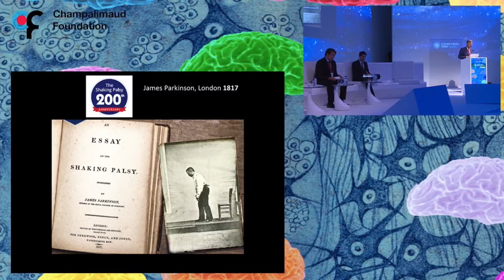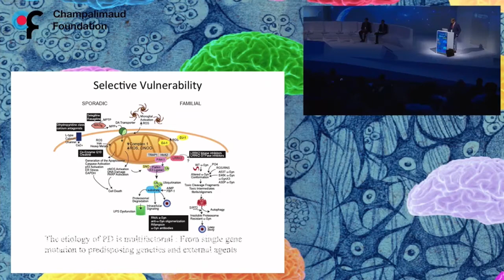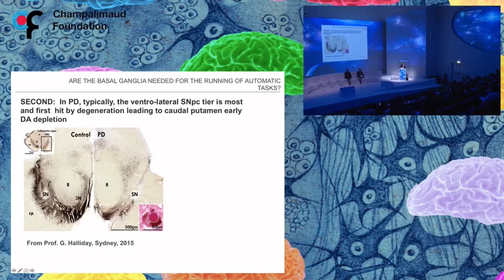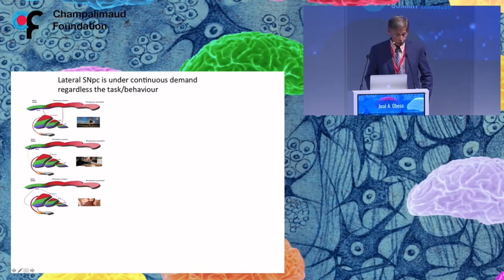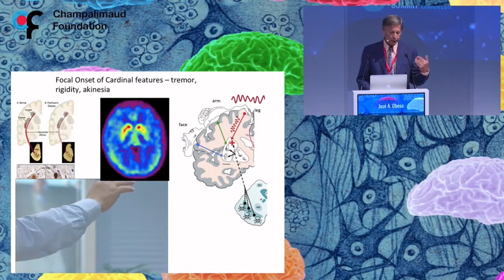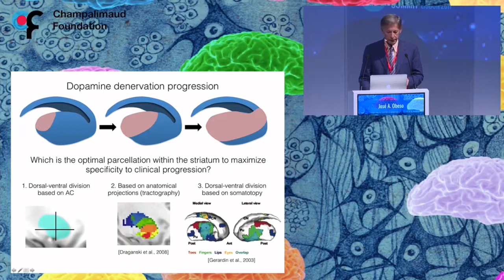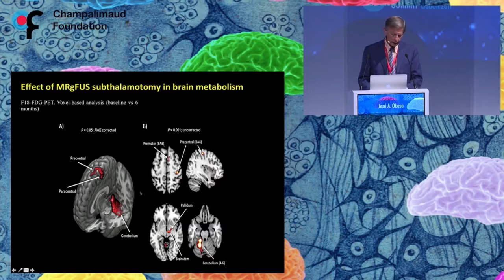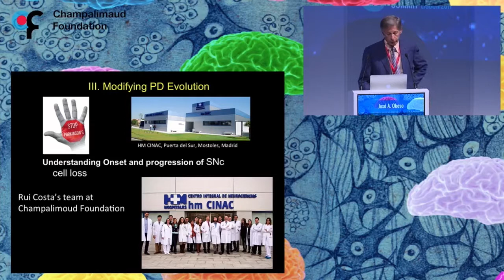José A Obeso - Alzheimer's Global Summit - XI CIBERNED SCIENTIFIC FORUM 22/09/2017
Scientific Session X - Neuroimaging
José A. Obeso, CIBERNED, CINAC, Spain – “Why do substantia nigra neurons are especially vulnerable in Parkinson’s disease?”

Alzheimer's Global Summit - XI CIBERNED SCIENTIFIC FORUM -  22/09/2017